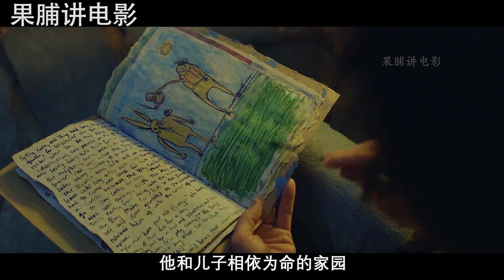病毒感染《鹿角男孩》新生兒變異成動物模樣遭獵人追殺